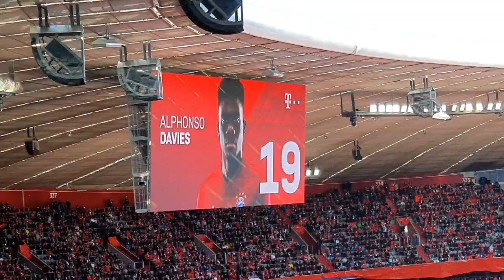Stephan Lehmann Bayern - Augsburg 08.03.2020